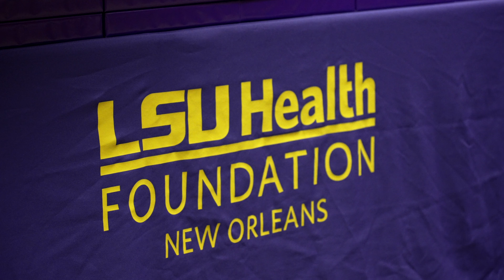LSU Health School of Medicine White Coat Ceremony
The LSU Health School of Medicine White Coat Ceremony for the class of 2026 was held on October 1, 2022 at the New Orleans Superdome.